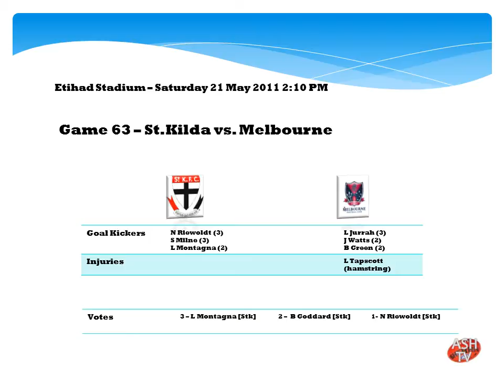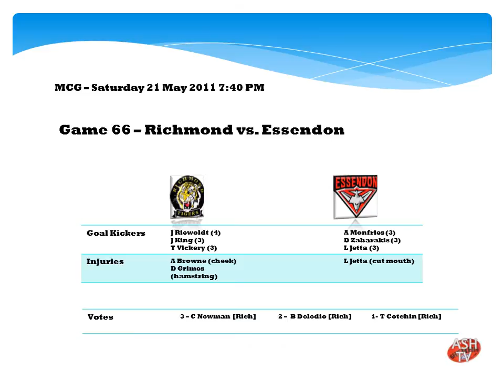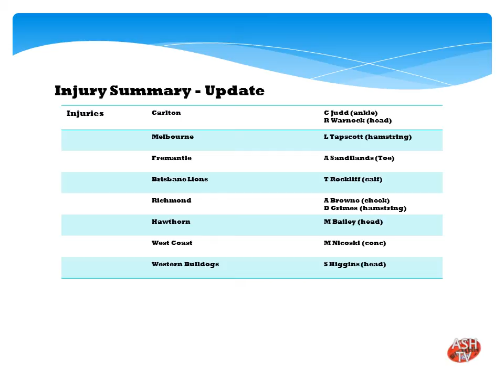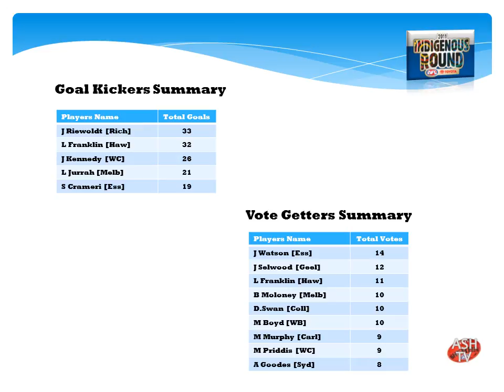AFL 2011 -- Round 9 Wrap Up Part 2